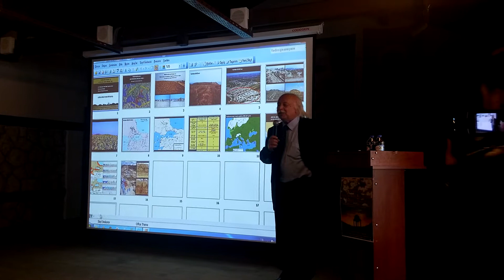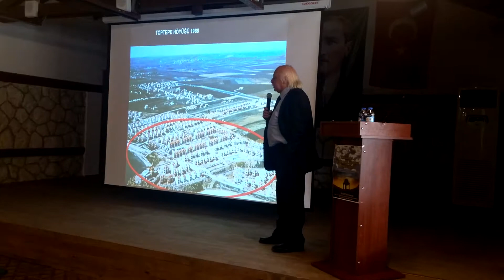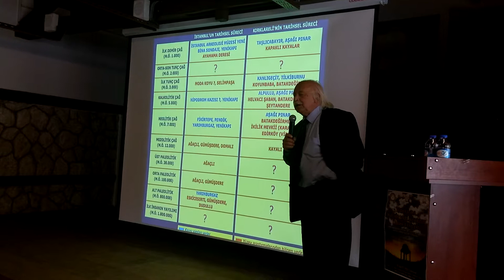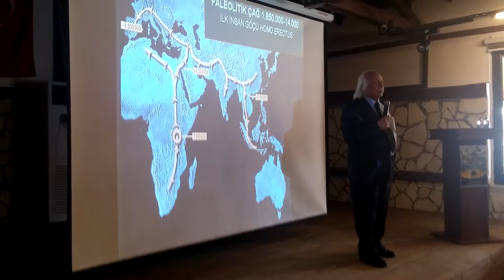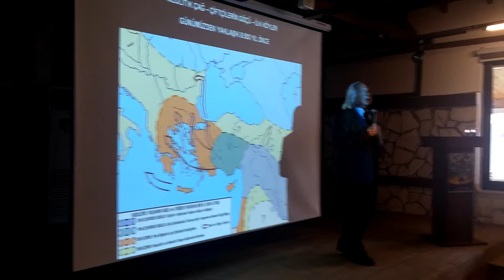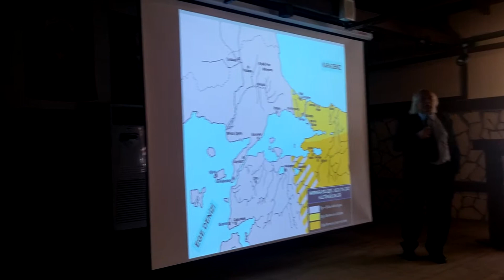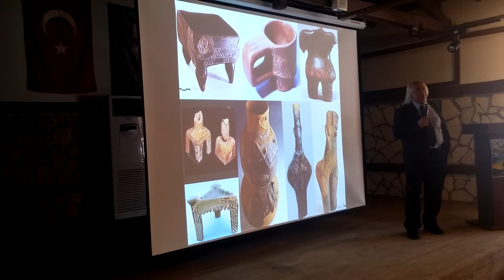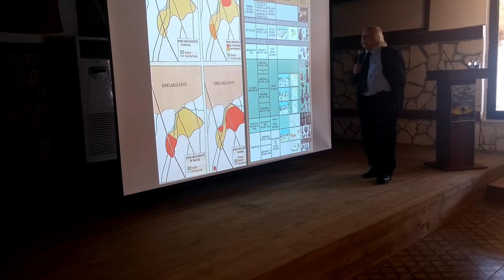"TRAKYA’DA KÜLTÜR VARLIKLARININ TARİHE ETKİLERİ" İSİMLİ KONFERANS BÖLÜM 1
“TRAKYA’DA KÜLTÜR VARLIKLARININ TARİHE ETKİLERİ” konulu konferans 28 Mart 2015 günü Kırklareli İl Özel İdaresi Alpullu Şeker Depoları Konferans Salonu'nda yapıldı.
Konferansın konuşmacısı uzun yıllar (21 yıl) Kırklareli’de kazı çalışmalarını yöneten İstanbul Üniversitesi Edebiyat Fakültesi Prehistorya Öğretim Üyesi Prof. Dr. Mehmet ÖZDOĞAN’dı. ÖZDOĞAN hocamız gerekli bilgilendirmeleri yaparak konunun ne kadar önemli olduğunu vurguladı.
Kırklareli Ertuğrul köyünden Fatma EFE de köyünde kendi kıt imkanlarıyla oluşturduğu otantik “ Kültür Evi” hakkında bilgiler vererek gereken ilginin gösterilmesini istedi.